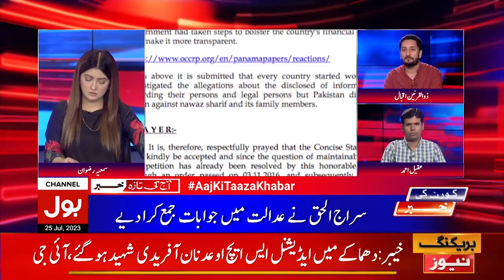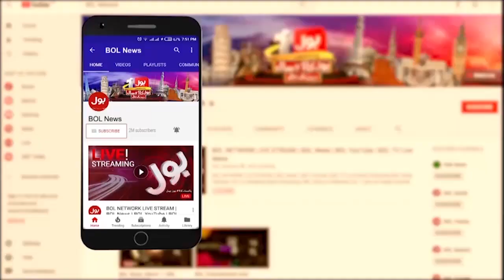Panama Case Today | Jammat e Islami in Action | Supreme Court Today | Breaking News